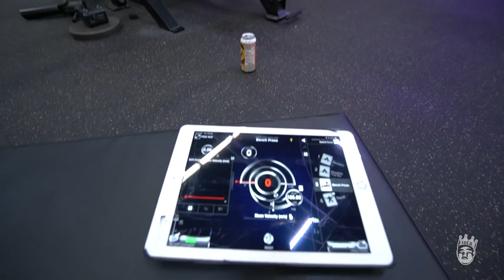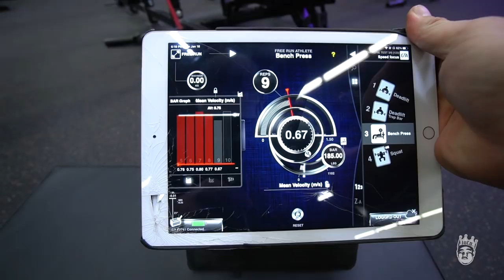CATCHING ZACH PLESAC, CLEVELAND GUARDIANS PITCHER